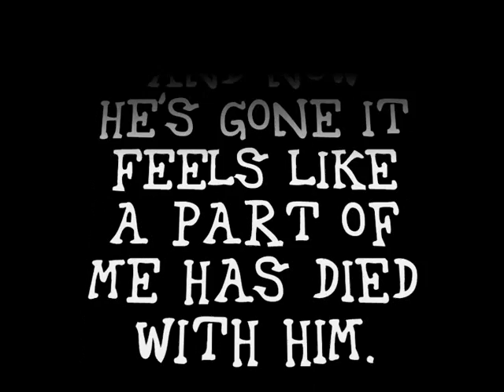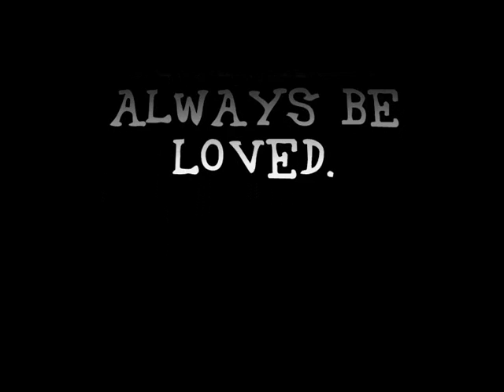Chuiak Tribute - My Best Friend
My Siberian Husky Chuiak was 16 years old when he finally passed away on February 16th 2011.

He had been struggling for a week or so to eat and in the end it was his heart that finally gave up, the vets said there was nothing that could be done.

Doesn't stop it hurting though.  I wanted to make something that showed how much I loved him and what he meant to me.

I do not claim to own the music I simply needed something that reflected the mood and this fit perfectly.